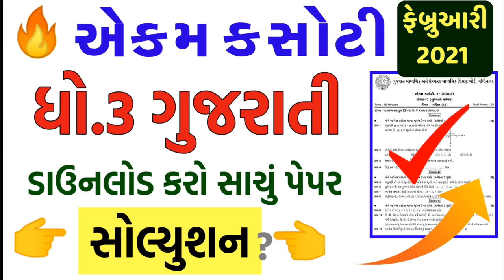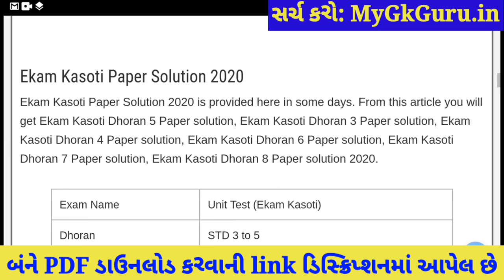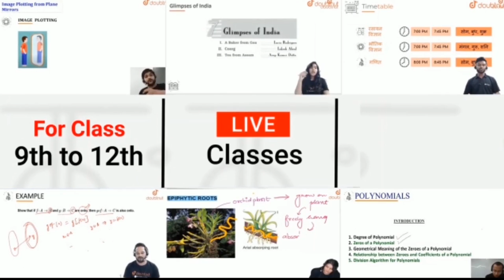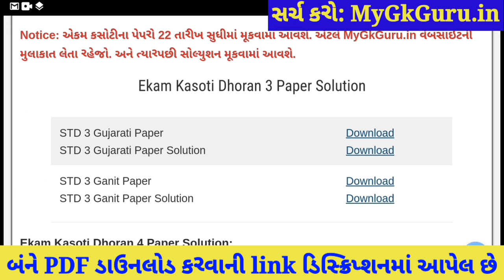💥Dhoran 3 Ekam Kasoti Gujarati March, Ekam Kasoti Dhoran 3 Gujarati, STD 3 Ekam Kasoti 7 Gujarati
Dhoran 3 Gujarati Ekam Kasoti 7 March Solution, Ekam Kasoti Dhoran 3 Gujarati, Dhoran 3 Ekam Kasoti. Ekam Kasoti Dhoran 3 Solution, std 3 maths.

More Features :
1) Saari important books milengi solved video solutions ke saath
2) Previous year papers, Important PDFs, Question Bank
3) Crash Course, Mock Tests, Quiz
4) India's biggest student's community
& much more

3 Crore se zyada bachho ka bharosa!!

Other Related Search Queries :
Ekam Kasoti Dhoran 3 March
Ekam Kasoti

in this video I am providing complete Ekam Kasoti std 3 Gujarati solution 2020. Gujarati ekam kasoti solution March 2020.
Ekam Kasoti Solution, Ekam Kasoti Std 3, std 3 ekam kasoti March 2020, Std 3 Gujarati ekam kasoti, Ekam Kasoti, Ekam Kasoti dhoran 3, Std 3 Ekam Kasoti Solution Gujarati, Gujarat board, Std 3 Unit test,